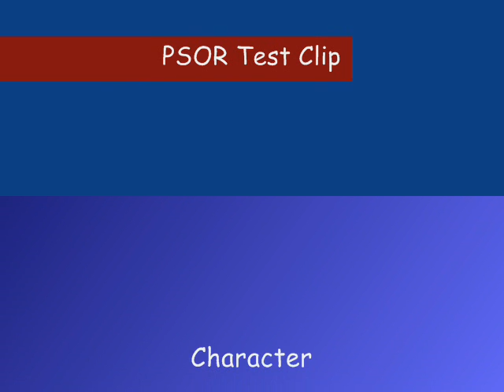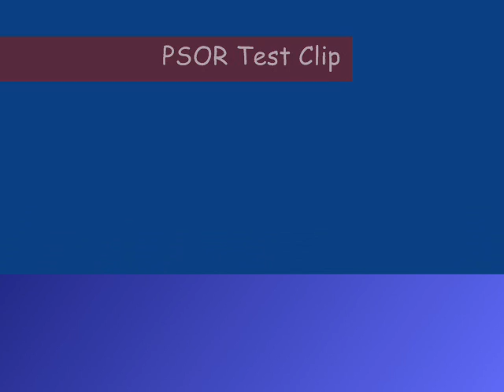Phantasy Star Online Revelations Test Video